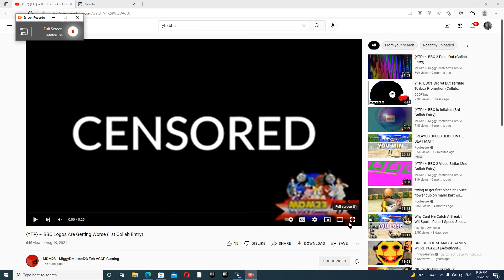(RE-UPLOADED) YTP: BBC